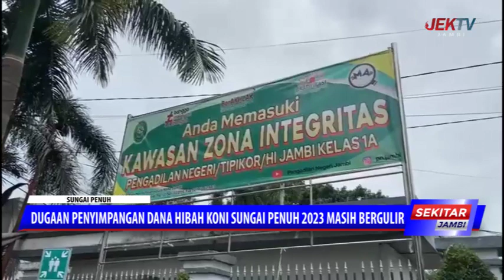DUGAAN PENYIMPANGAN DANA HIBAH KONI SUNGAI PENUH 2023 MASIH BERGULIR